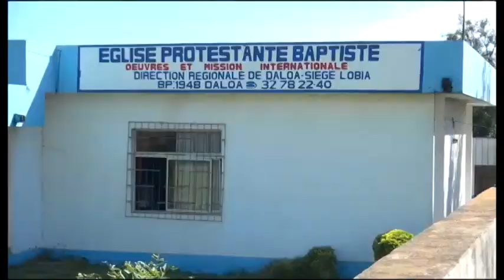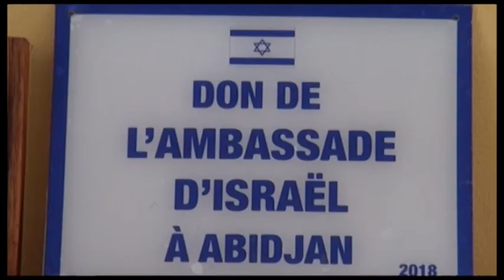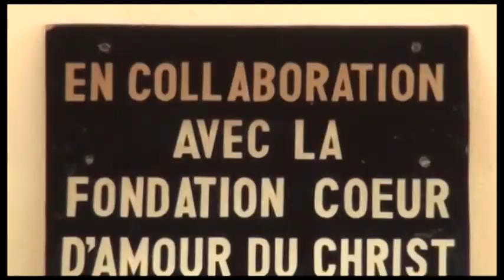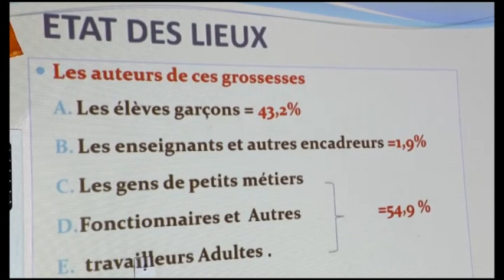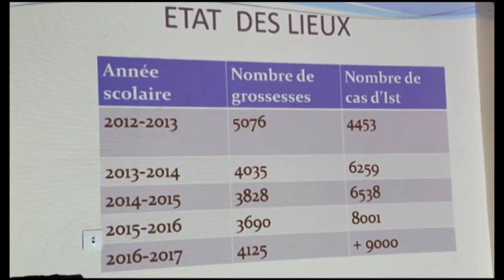JT DU VENDREDI 09 NOVEMBRE 2018 PRESENTE PAR ANICETTE KONAN